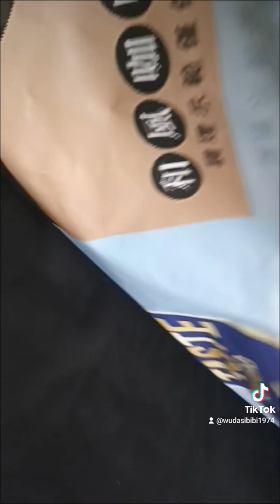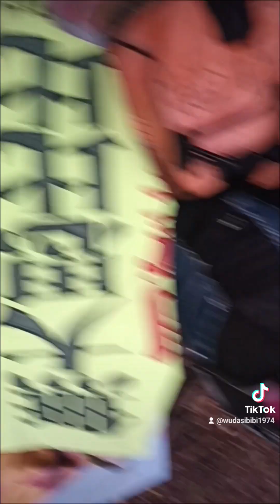萬芳高中美男大賭尬，復興商工男神大棒阿，泰雅族賽夏族，新竹尖石鄉梅花村，美國混血兒